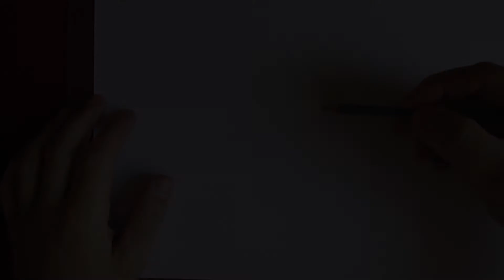How to draw a face Of an alien~Alien dennis lloyd remix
In this video I'm going to show you how to draw an alien face from start to finish